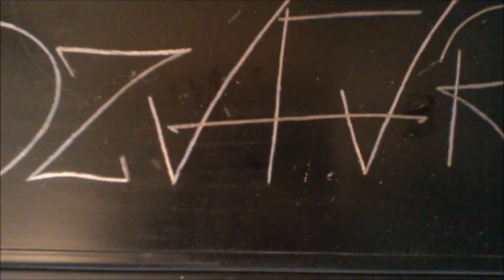[s01 e06] Studio in block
Sezon 1 cz.6 Kawalerka w bloku ,wieżowcu 11-piętrowym 31m2 - Season 1 Part 6 Studio in block 31m2